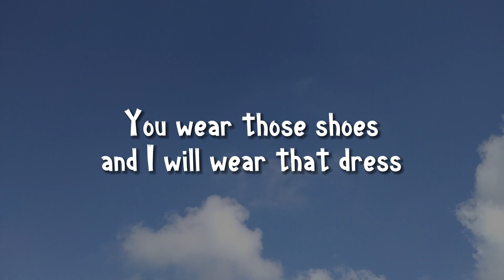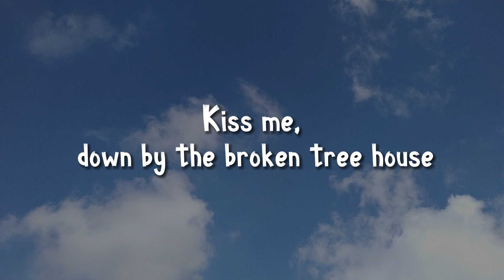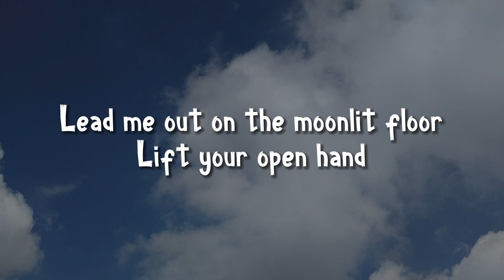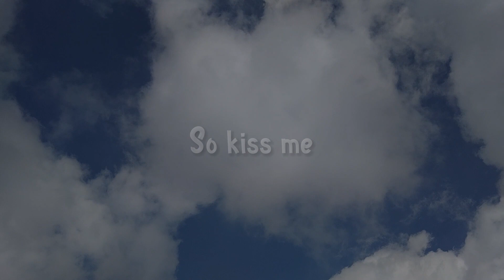KISS ME - SIXPENCE NONE THE RICHER | NATURE JUKEBOX (LYRICS)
LYRICS:
Kiss me out of the bearded barley
Nightly, beside the green, green grass
Swing, swing, swing the spinning step
You'll wear those shoes and I will wear that dress
Oh, kiss me beneath the milky twilight
Lead me out on the moonlit floor
Lift your open hand
Strike up the band, and make the fireflies dance
Silvermoon's sparkling
So kiss me
Kiss me down by the broken tree house
Swing me, upon its hanging tire
Bring, bring, bring your flowered hat
We'll take the trail marked on your father's map
Silvermoon's sparkling
So kiss me
Kiss me beneath the milky twilight